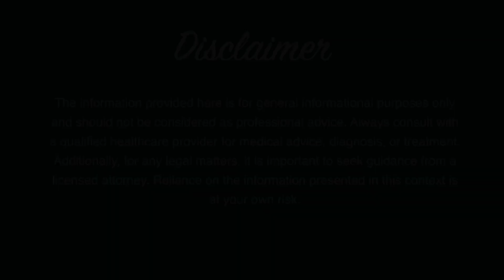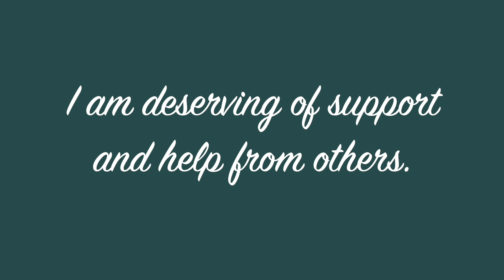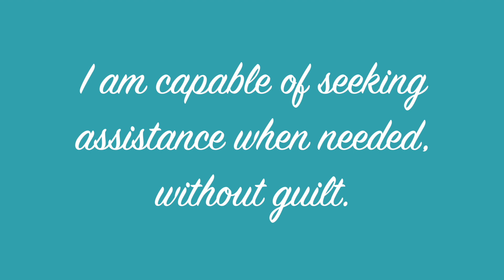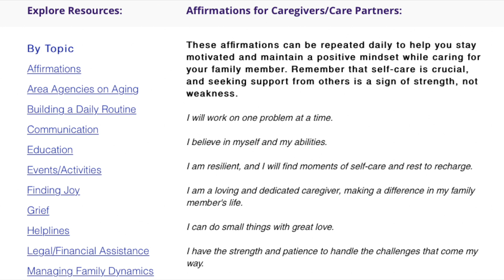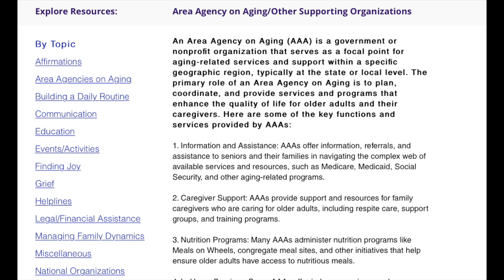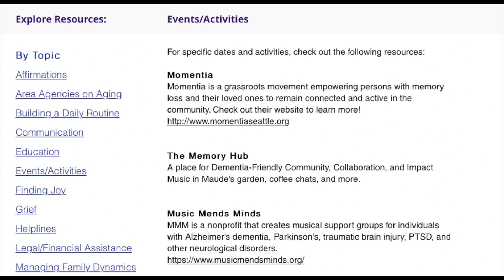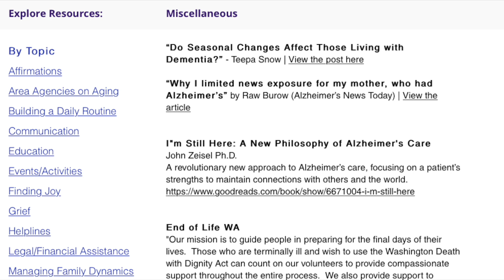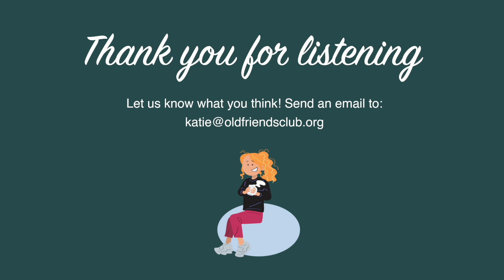Timeless Tea Talks: Building Your Care Partner Toolbox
Use the word document "Building Your Care Partner Toolbox" in our forum to lead the way and take notes!